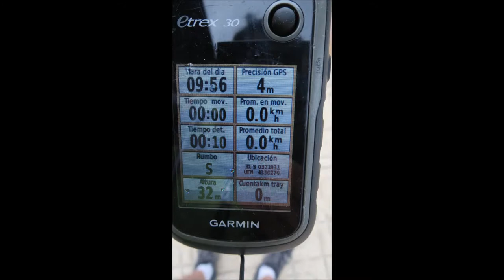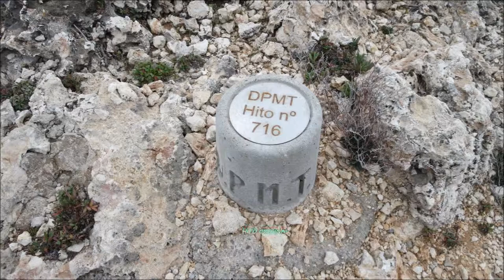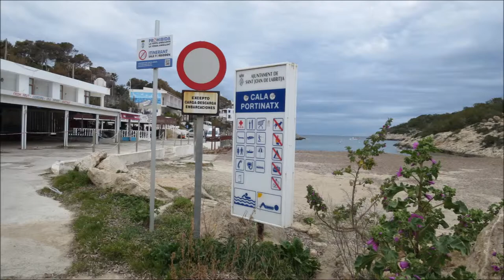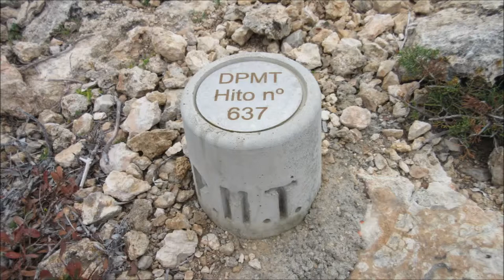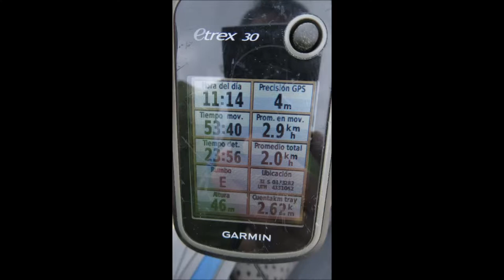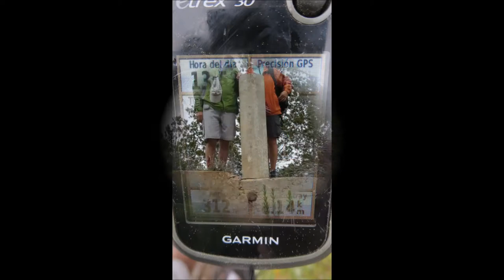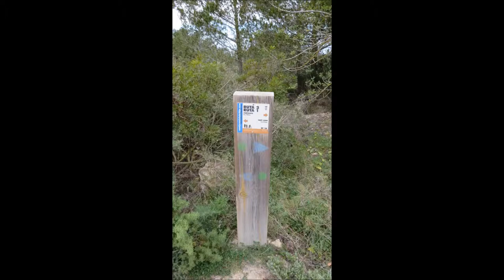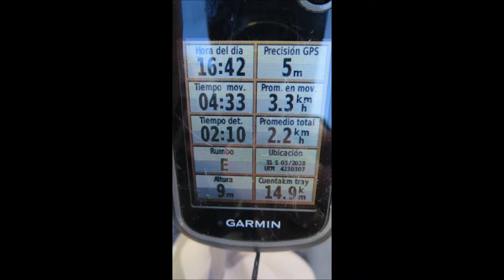PORTINATX FARO MOSCARTER PUIG d´en REI SA FITA PORTINATX 14 03 15